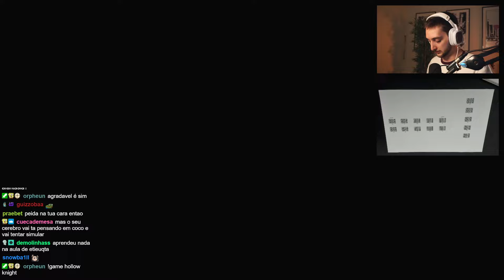CALANGO JOGANDO HOLLOW KNIGHT NO CÓDIGO DE BARRAS #07